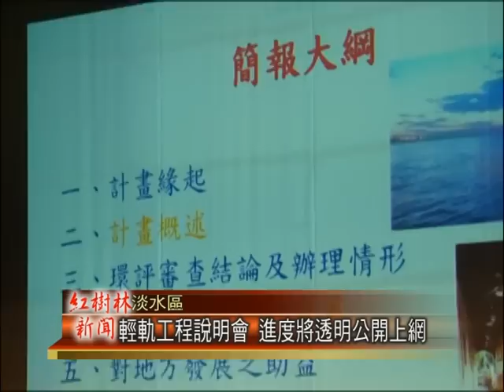1040119紅樹林有線新聞 輕軌工程說明會 進度將透明公開上網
眾所矚目的淡海輕軌工程，在選前雖鬧出了許多風波，不過今天上午新北市捷運工程處在淡水圖書館演藝廳舉辦了工程的說明會，也宣示了從今年開始，輕軌捷運主體工程，將正式開始啟動，而會中許多民眾提出對工程的質疑，工程單位一一解答，也承諾，將來會架設網站，公布進度，讓全民來監督。